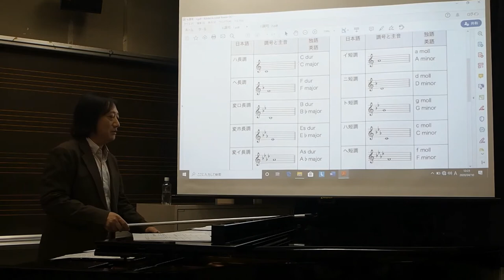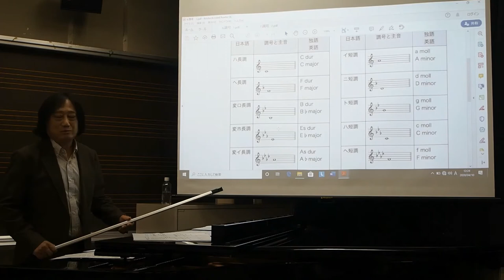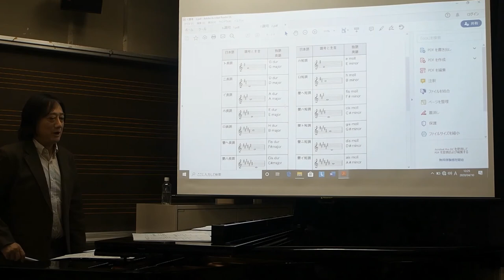池田哲美の楽典のキホン vol.3調号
♭系の調号